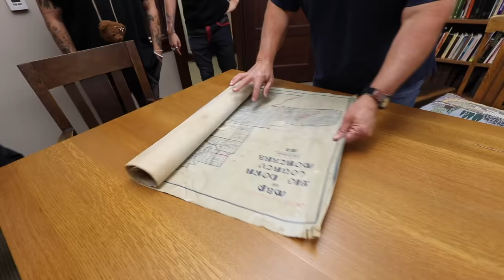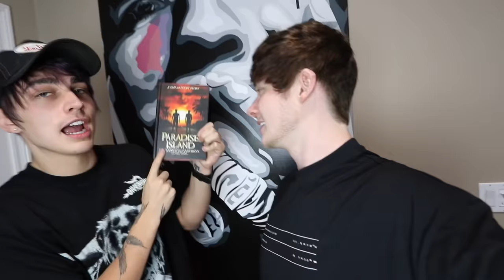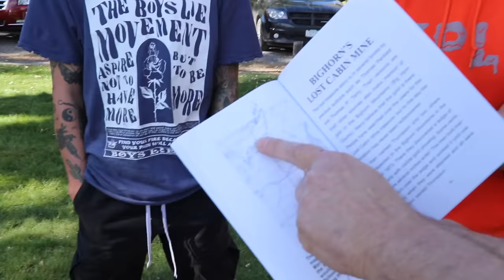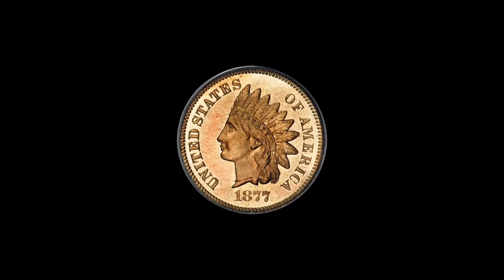Treasure Hunting In Abandoned Ghost Town (FULL MOVIE)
Sam and Colby take Kian and Jc exploring for the lost treasure of Little Big Horn in Montana. Afterwards the group explores an abandoned bank and school but it turns out to be really dangerous... there are abandoned places, haunted battlegrounds, treasure hunting, and bears.

Editor: @Hayden Hillier-Smith

About: Sam and Colby create haunted, exploration videos on this channel. Some series include Stanley Hotel, Witch Forest, the Castle, Return of the Shadow Man, and most recently Cerro Gordo.